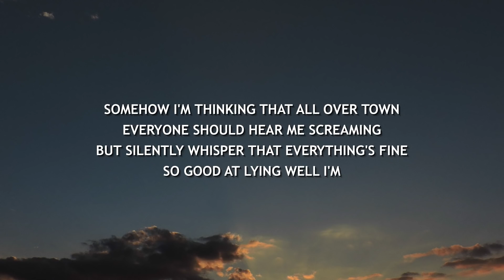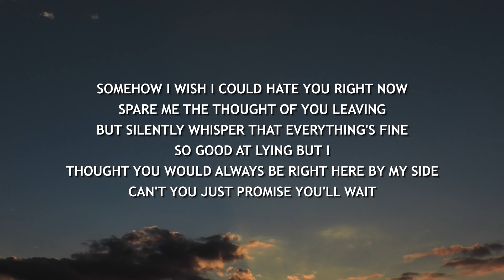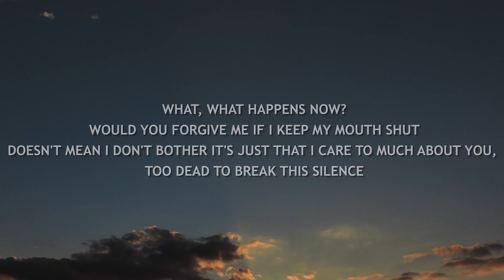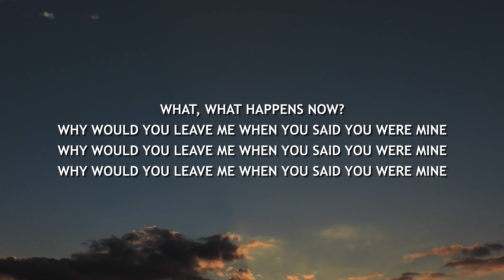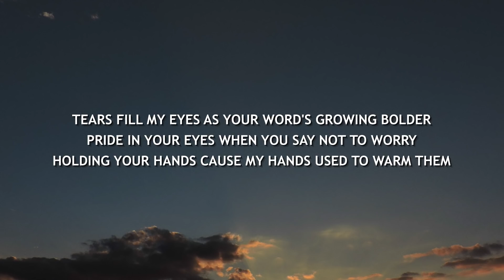ORKID - Hands (Lyrics)